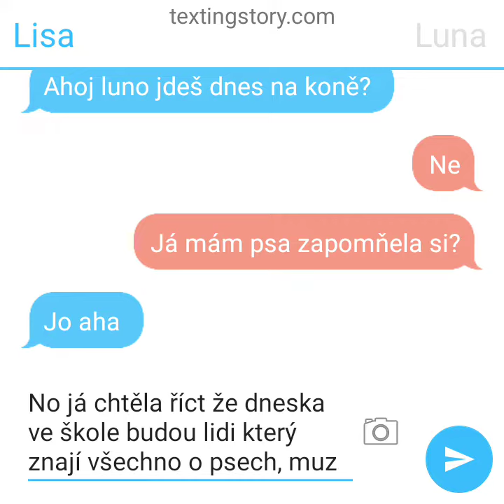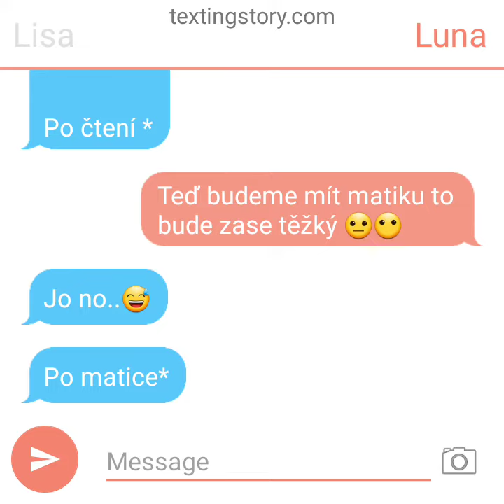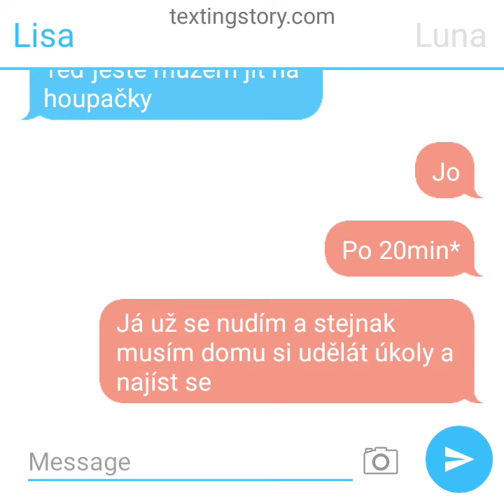můj texting story